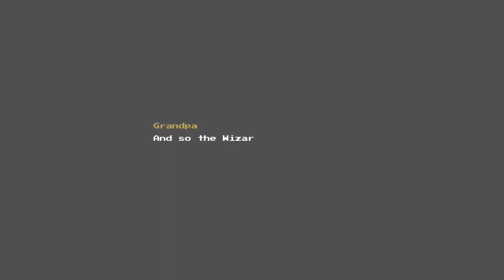Blossom Tales: The Sleeping King [10F] Lightning in a Bottle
Honestly, I found Blossom Tales underwhelming. There was just something about it that didn't grab me. Maybe it was the overreliance on overused puzzles, or maybe it was the zones that felt a bit too big for what they contained. The art style was a bit too boxy for my taste, and the story framing isn't my cup of tea.

The dungeons were mostly enjoyable, even if they did drop in too many enemies at times. There were a ton of items, which was nice, but I ended up rarely using most of them (remember the bees?). I think that would have been improved by not having every single item share the same meter. There was no motivation for me to switch.

If you're looking for a game to scratch that Link to the Past itch, you could do a lot worse than Blossom Tales, and, admittedly, it's one of the better entries I've played that's available on PC.